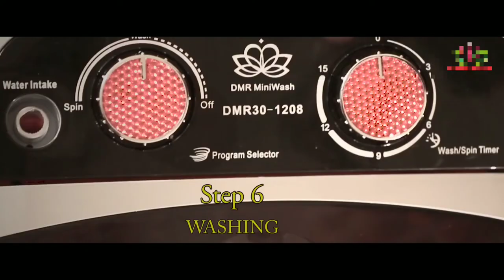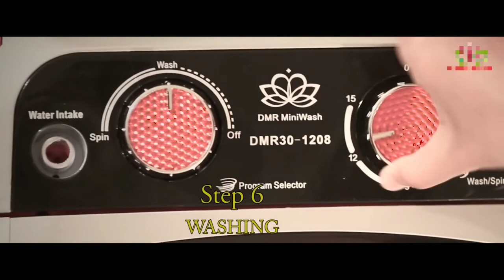TOP 5 LAUNDRY GADGET MUST HAVE | CLOTH WASHING GADGET | KNOWLEDGE BURNER | WASHING MACHINE & IRON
5 LAUNDRY GADGET MUST HAVE, CLOTH WASHING GADGET, KNOWLEDGE BURNER, SMALL WASHING MACHINE & DRYER

Timestamp :

0:00 5 LAUNDRY GADGET MUST HAVE

0:33 Portable Bucket Washing Machine

1:19 Clothes washing Bag

2:01 Electric Clothes Dryer :

2:44 Electric Steam Iron

3:28 Portable Washing Machine

Today's Topic: 5 LAUNDRY GADGET MUST HAVE, CLOTH WASHING GADGET, KNOWLEDGE BURNER, SMALL WASHING MACHINE & DRYER, Laundry Gadgets put to the Test, Laundry Gadgets, Test, review, cool gadgets, gadgets review, gadgets amazon, Portable Bucket Washing Machine, washing Bag, Clothes Dryer, Steam Iron, Washing Machine